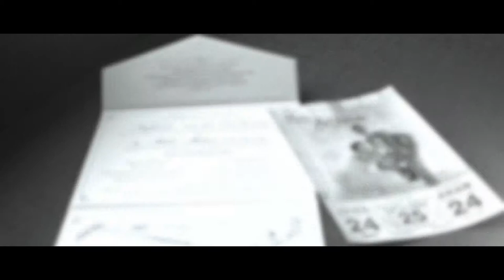Klub Kelapa Gading Wedding of Sugiharto & Hilda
VENUE Klub Kelapa Gading